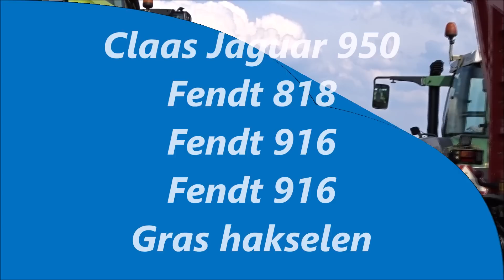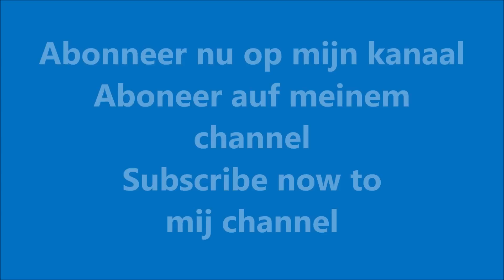Fendt 818 + 916 + 916 | Claas | Grass silage 2019 | Gras hakselen + Kuil | Roeke Lierderholthuis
Loonbedrijf / Contractor: Roeke v.o.f. uit Lierderholthuis (NL).
Werkzaamheden: Gras hakselen | Grass silage | Gras häckseln | Kuilwerk | Pit work
Machines: Claas Jaguar 950, Fendt 818 en Fendt 916 met Schuitemaker Siwa 200 en een Fendt 916 met Holaras kuilverdeler
Locatie / Location: Wechterholt, Wijhe (NL)